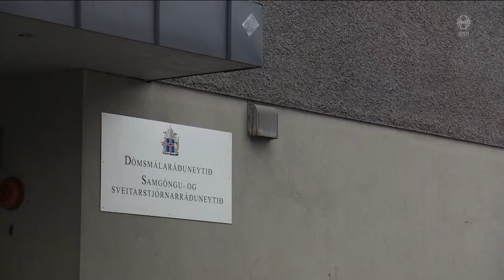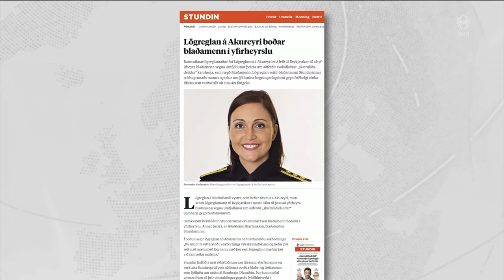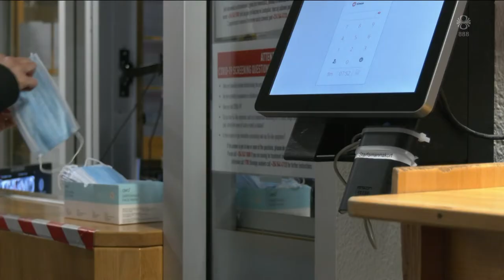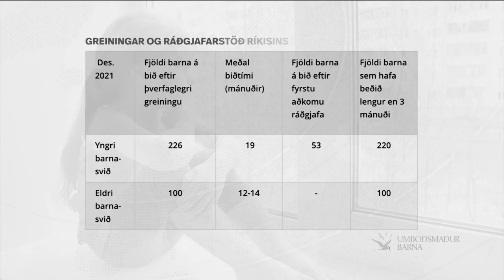Fréttir - 14. feb 2022